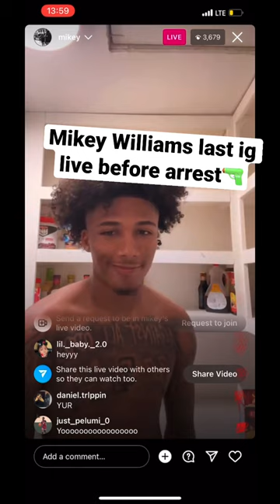Mikey williams last ig live